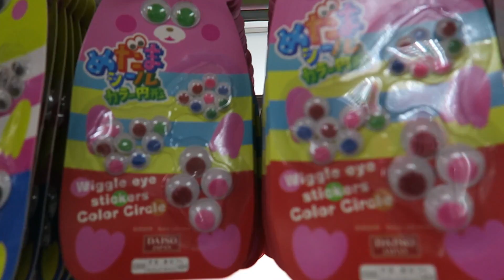RESTAURANT TABLE ROULETTE. Vlog #47 (12.6.16)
Lunch with the family!
And paper pom poms?